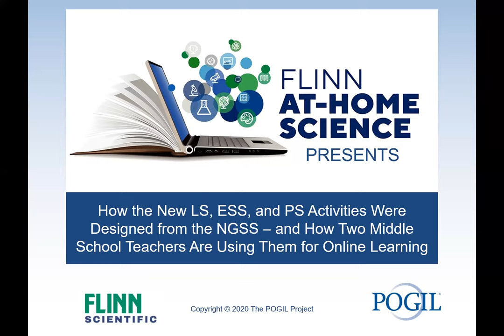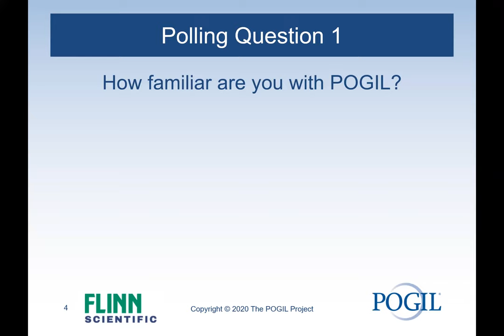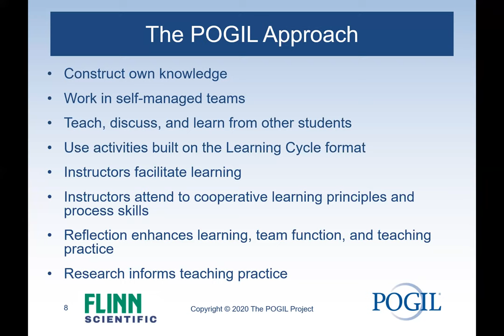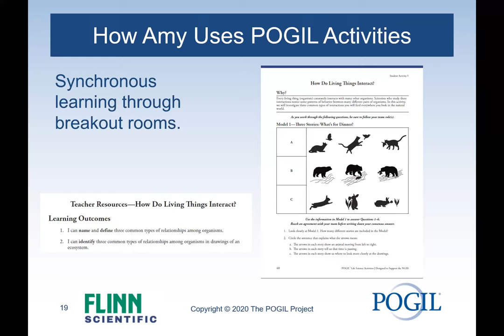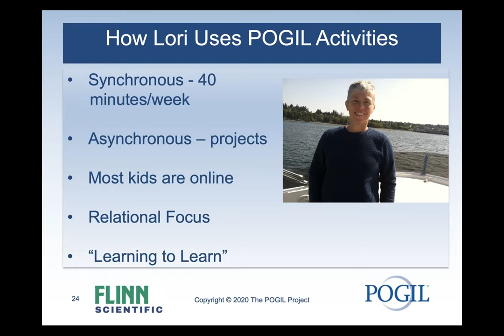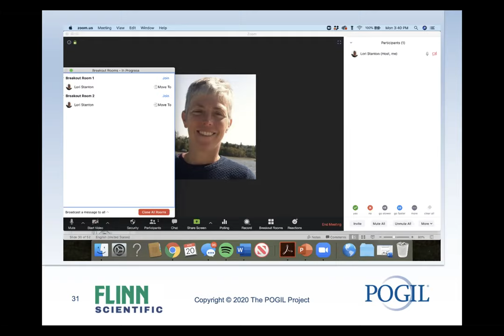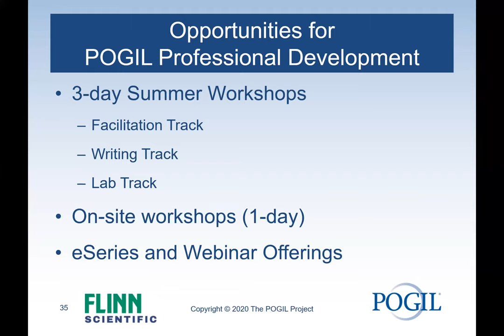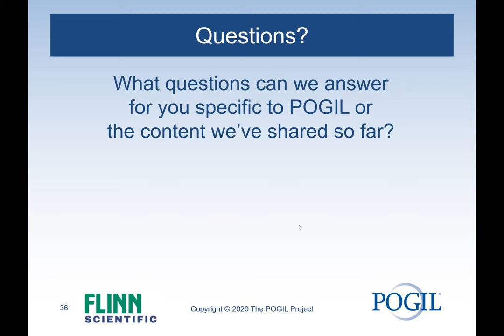Taking POGIL Activities On-Line in Middle School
POGIL is a popular, research-based method of guided inquiry. It relies on teams of students interacting with an activity while an instructor facilitates their learning. As this face-to-face format is not currently possible for most instructors, must we give up on POGIL for now? The answer is "NO!"

In this webinar, three experienced POGIL practitioners and authors will introduce the three new POGIL Activity collections designed for middle school, early high school, ELL, and other students. Plus, Amy and Lori will share how they have been able to successfully use POGIL activities with different models of synchronous online instruction in very different middle school environments.

About FlinnScientific:
FlinnScientific is the leader in science and lab safety. Our channel is devoted to explaining complex science topics, walking you through experiments, and anything else related to biology, chemistry, physics and life sciences.

The demonstrations performed in the videos on our channel are intended for and should only be performed by certified science instructors in a safe classroom/laboratory setting.